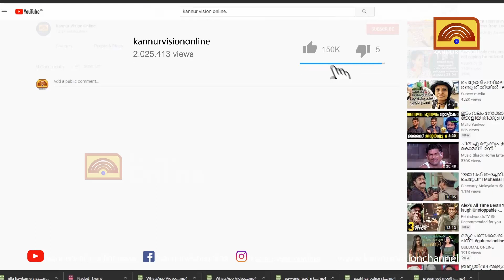ലസാരോ അക്കാദമിയിൽ സൗജന്യ ബ്ലഡ് ഗ്രൂപ്പ് നിർണയ ക്യാമ്പ്